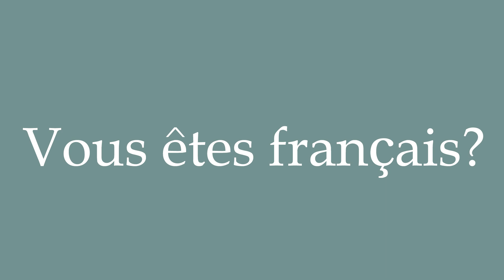How to Pronounce ''Vous êtes français?'' (Are you French?) Correctly in French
Learn how to say and properly pronounce ''Vous êtes français?'' in French with this free pronunciation tutorial. Apprenez à prononcer des mots en français grâce à nos tutoriels.